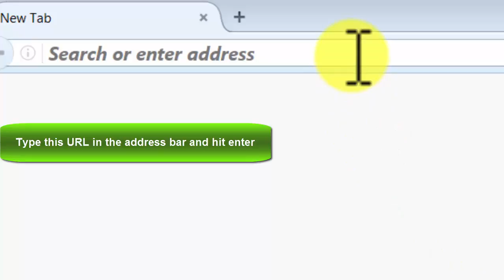Creative Commons - video 07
This is a working private server for Clash Royale